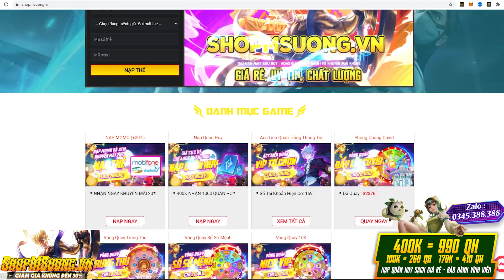Cách Cài Đặt Loại Bỏ Tanker Chỉ Gây Dame Vào Xạ Thủ Và Pháp Sư Team Địch | MSUONG CHANNEL